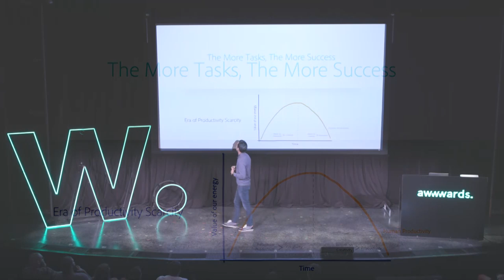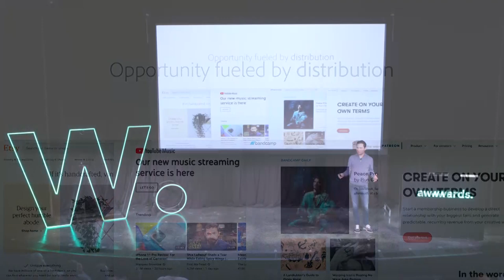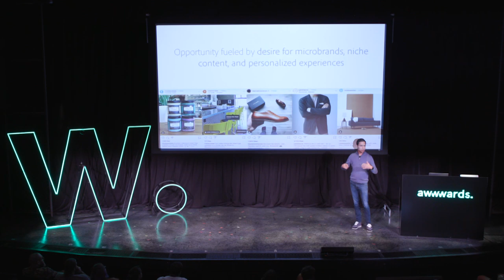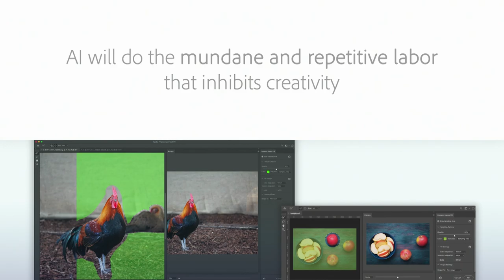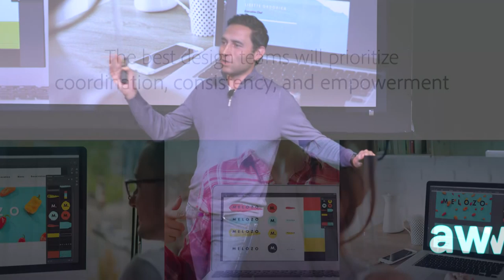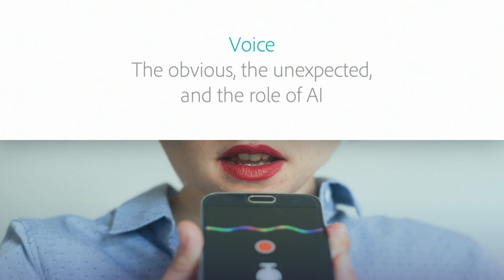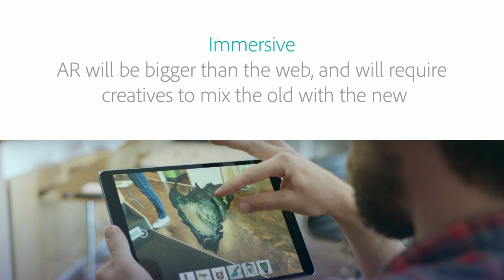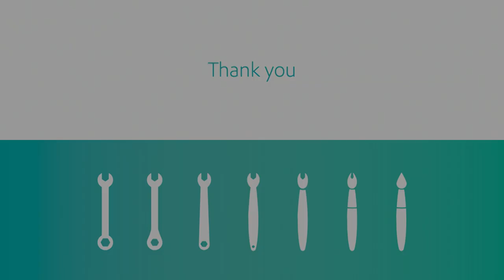The Rise of Experience Design | Adobe Chief Product Officer | Scott Belsky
Smart companies recognize that design is a competitive advantage, so designers today face more responsibilities, challenges, and dilemmas than ever. Adobe Chief Product Officer Scott Belsky talks about how designers can cope with content velocity, creativity at scale, new mediums like voice and AR, and artificial intelligence, at Awwwards Conference New York.